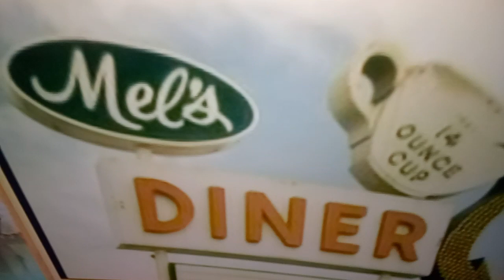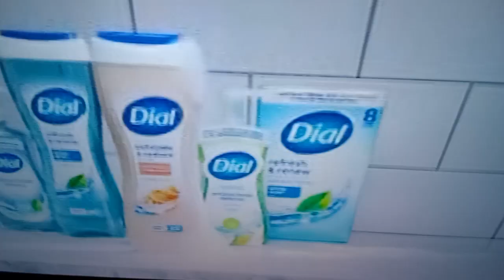Alice theme song